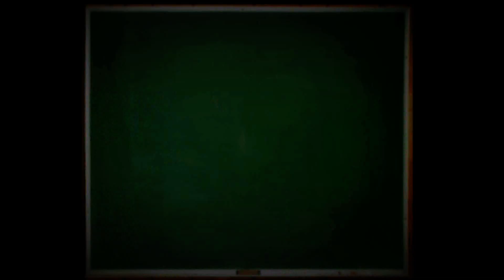HOMEWERQ: Boys on Film!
Mike and Matinga welcome guest host Christopher Daniels to school the kids on the ins and outs of gay porn. Learn it! Part one of two.